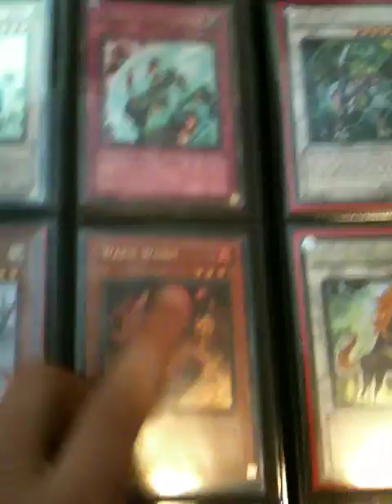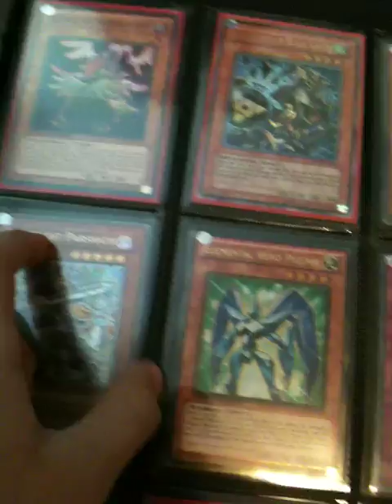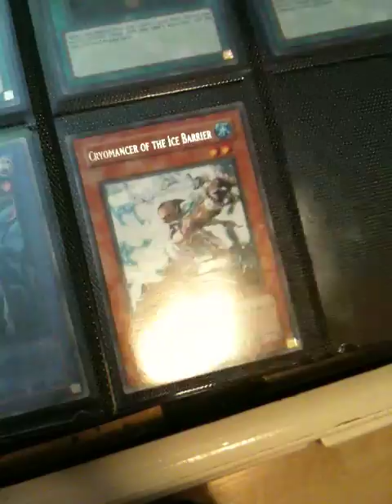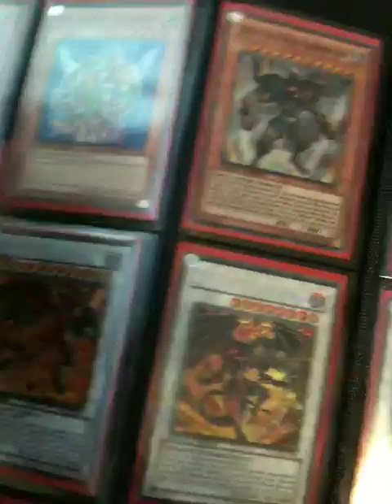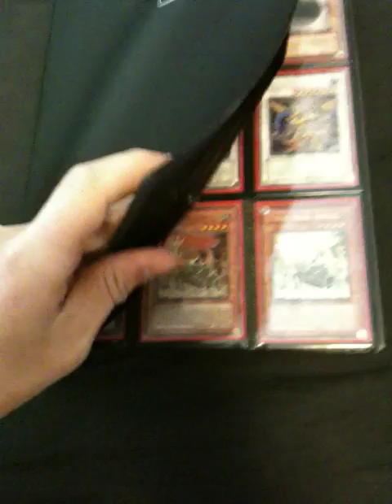yugioh cards 4 sale (read description)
only 4 sale this month
prices: Sun Dragon Inti Ultra Rare 10$
Crush Card Virus Ultimate Rare 30$
Blackwinged Dragon Ultimate Rare 5$
Hyper Psychic Blaster/Assault Mode Ultra Rare 5$
Earthbound Immortal Ccarayhua Ultra Rare 8$
Voltic Bicorn or Goyo Guardian Ultimate Rare10$
Armityle the chaos phantom Secret Rare 10$
Serial Spell Ultimate Rare 2$
Thunder Unicorn Ultimate Rare 3$
Hallowed Life Barrier Ultimate Rare 2$
I will write more prices next week or month im too lazy to put them all